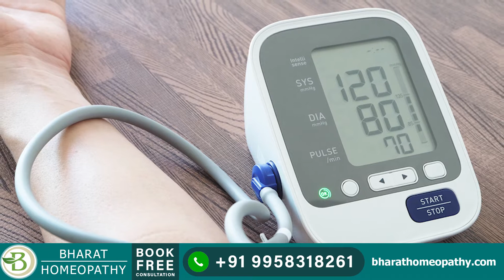इन कारणों से किडनी फेल होती है। | Chronic Kidney Disease | Bharat Homeo Kidney Treatment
Bharat homeopathy is presenting you with a video in which Dr. Sanskriti will talk about the causes of Chronic Kidney Disease (CKD).

In CKD, the kidney functioning is severely affected and cannot perform its essential functions, which are Filtration and Excretion. This issue affects other body organs also.

Causes of Chronic Kidney Disorder:-

𝟭.) 𝗗𝗶𝗮𝗯𝗲𝘁𝗲𝘀 – Increased blood sugar level also affects the kidneys and heart.

𝟮.) 𝗕𝗹𝗼𝗼𝗱 𝗣𝗿𝗲𝘀𝘀𝘂𝗿𝗲 –Increased blood pressure is also a significant cause of kidney failures. Uncontrolled high blood pressure can cause arteries around the kidneys to narrow, weaken or harden.

𝟯.) 𝗚𝗹𝗼𝗺𝗲𝗿𝘂𝗹𝗼𝗻𝗲𝗽𝗵𝗿𝗶𝘁𝗶𝘀 – Glomeruli, the filtering units present in the kidneys are inflamed and affected. This slows down the ability of the kidney to filter waste.

𝟰.) 𝗣𝗼𝗹𝘆𝗰𝘆𝘀𝘁𝗶𝗰 𝗸𝗶𝗱𝗻𝗲𝘆 𝗱𝗶𝘀𝗲𝗮𝘀𝗲 – Formation of cysts in the kidneys also affects kidney functioning and can lead to kidney disorders.

𝟱.) 𝗛𝗲𝗿𝗲𝗱𝗶𝘁𝗮𝗿𝘆 𝗸𝗶𝗱𝗻𝗲𝘆 𝗱𝗶𝘀𝗼𝗿𝗱𝗲𝗿𝘀 – Some kidney disorders are hereditary and could be passed down from parent to child through generations.

𝟲.) 𝗣𝘆𝗲𝗹𝗼𝗻𝗲𝗽𝗵𝗿𝗶𝘁𝗶𝘀 – It is characterized as frequent kidney damage and can severely pose dysfunction threats to kidneys.

𝟳.) 𝗜𝗻𝘁𝗲𝗿𝘀𝘁𝗶𝘁𝗶𝗮𝗹 𝗻𝗲𝗽𝗵𝗿𝗶𝘁𝗶𝘀 – It is a kidney disorder in which spaces present in the kidney between the tubules (that helps in the excretion of urine) inflammates and creates more space.

All of the above-mentioned causes are controllable, but it will be better if we try not to gain any of these disorders in the first place. You can always stop these disorders by maintaining your diet, performing minimal exercises, and controlling your blood pressure and sugar levels.

Never try to medicate yourself because drugs also have an enormous impact on kidneys. Allopathic medications and antibiotics also impact kidney performance a lot. At the same time, homeopathy is a 100% side-effects-free treatment method that has a solution to almost every medical condition.

At Bharat Homeopathy, we are working daily to better CKD patients’ health by providing homeopathic medications based on the causes of the disorder.

𝗩𝗶𝘀𝗶𝘁 𝘂𝘀 𝗔𝘁 : 𝗔- 𝟱𝟭𝟳, 𝗦𝘂𝘀𝗵𝗮𝗻𝘁 𝗟𝗼𝗸 𝗣𝗵𝗮𝘀𝗲 𝗜, 𝗦𝗲𝗰𝘁𝗼𝗿 𝟮𝟴 𝗻𝗲𝗮𝗿 𝗜𝗳𝗳𝗰𝗼 𝗖𝗵𝗼𝘄𝗸 𝗠𝗲𝘁𝗿𝗼 𝗦𝘁𝗮𝘁𝗶𝗼𝗻, 𝗚𝘂𝗿𝘂𝗴𝗿𝗮𝗺- 𝟭𝟮𝟮𝟬𝟬𝟵

इस वीडियो में डॉ संस्कृति किडनी रोग CKD  के बारे में बताएंगी। CKD एक ऐसी स्थिति है जहां आपकी किडनी अपने कार्य नहीं कर पा रही है, जो कि फिल्ट्रेशन और एक्सक्रीशन है। यह समस्या शरीर के अन्य अंगों को भी प्रभावित कर सकती है।

CKD किडनी विकार होने के कारण:

1.) मधुमेह - गुर्दे की बीमारियों के पीछे यह एक बड़ा कारण है। रक्त में शुगर का बढ़ा हुआ स्तर मधुमेह कहलाता है। शुगर लेवल का असर किडनी और दिल पर भी पड़ता है।

2.) ब्लड प्रेशर- ब्लड प्रेशर का बढ़ना भी गुर्दे की बीमारी  का एक प्रमुख कारण है। अनियंत्रित हाई ब्लड प्रेशर के कारण किडनी के आसपास की arteries कमजोर या सख्त हो सकती हैं।

3.) ग्लोमेरुलोनेफ्राइटिस - ग्लोमेरुली, गुर्दे में मौजूद filtering units सूजन से प्रभावित हो जाती हैं। यह गुर्दे की विषैले पदार्थो को छानने की क्षमता को धीमा कर देता है।

4.) पॉलीसिस्टिक किडनी रोग - किडनी में सिस्ट का बनना भी किडनी के कामकाज को प्रभावित करता है और इससे किडनी में गड़बड़ी हो सकती है।

5.) वंशानुगत गुर्दा विकार - कुछ गुर्दा विकार hereditary होते हैं और अगली पीढ़ियों में माता पिता से बच्चो को प्राप्त हो सकते हैं।

6.) पायलोनेफ्राइटिस - यह बार-बार गुर्दे की क्षति है और गुर्दे के खराब होने का गंभीर खतरा पैदा कर सकता है।

7.) इंटरस्टिशियल नेफ्रैटिस - यह एक किडनी विकार है जिसमें गुर्दे में नलिकाओं के बीच मौजूद स्थान (जो मूत्र के उत्सर्जन में मदद करता है) में सूजन और अधिक जगह बनाता है।

सभी कारणों को नियंत्रित किया जा सकता है, लेकिन बेहतर होगा कि हम इनमें से किसी भी विकार को पहले ही दूर रखने का प्रयास करें। आप अपने आहार का ध्यान रखे, कुछ न्यूनतम व्यायाम करे, और अपने blood pressure और sugar levels के स्तर को नियंत्रित करके इन विकारों को हमेशा रोक सकते हैं।

कभी भी खुद से दवा लेने की कोशिश न करें क्योंकि दवाओं का भी किडनी पर बहुत अधिक प्रभाव पड़ता है। एलोपैथिक दवाएं और एंटीबायोटिक्स भी किडनी के प्रदर्शन को बहुत प्रभावित करते हैं। वहीं, होम्योपैथी 100% साइड-इफेक्ट्स-मुक्त उपचार पद्धति है जिसमें लगभग हर चिकित्सा स्थिति का समाधान है।

भारत होम्योपैथी में, हम विकार के कारणों के आधार पर होम्योपैथिक दवाएं प्रदान करके CKD रोगियों के स्वास्थ्य को बेहतर बनाने के लिए प्रतिदिन काम करते हैं।

𝗔- 𝟱𝟭𝟳, 𝗦𝘂𝘀𝗵𝗮𝗻𝘁 𝗟𝗼𝗸 𝗣𝗵𝗮𝘀𝗲 𝗜, 𝗦𝗲𝗰𝘁𝗼𝗿 𝟮𝟴 𝗻𝗲𝗮𝗿 𝗜𝗳𝗳𝗰𝗼 𝗖𝗵𝗼𝘄𝗸 𝗠𝗲𝘁𝗿𝗼 𝗦𝘁𝗮𝘁𝗶𝗼𝗻, 𝗚𝘂𝗿𝘂𝗴𝗿𝗮𝗺- 𝟭𝟮𝟮𝟬𝟬𝟵 पर डॉक्टर से मिलें